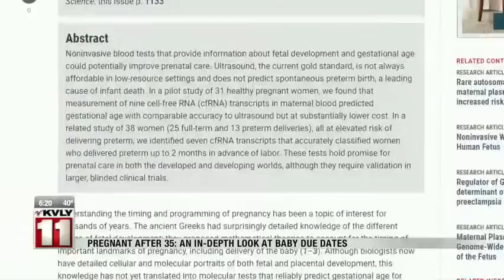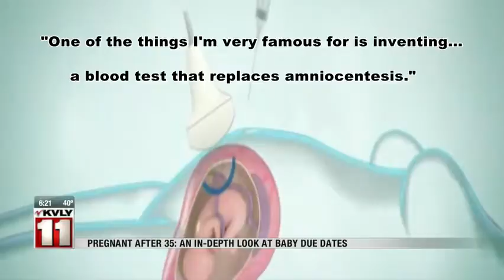News Pregnant After 35 Due dates part 2